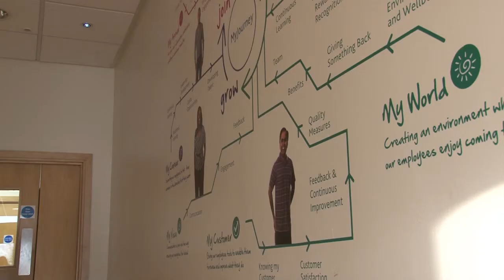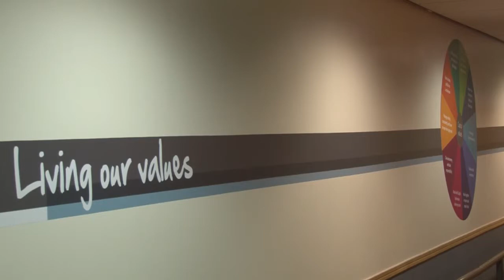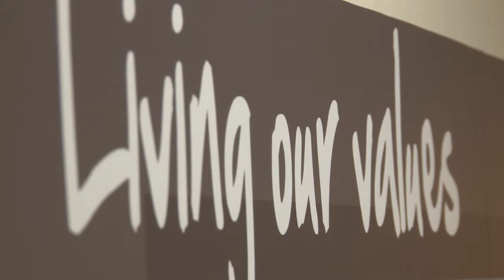Celebrating Success - Manish Parmar